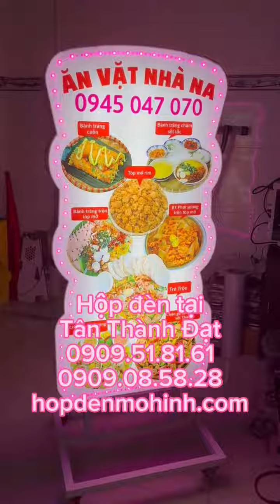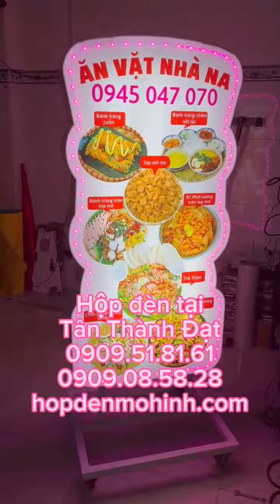Hộp đèn mô hình ăn vặt có chạy leb viền| 0909.51.81.61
TÂN THÀNH ĐẠT chuyên sản xuất hộp đèn mô hình ăn vặt có chạy leb viền, hộp đèn trà sữa ăn vặt, hộp đèn bánh tráng trộn, hộp đèn bánh tráng cuốn, hộp đèn tré trọn, hộp đèn chân gà sả tắc, .
+ HỖ TRỢ THIẾT KẾ MIỄN PHÍ
+ NHẬN SẢN XUẤT THEO YÊU CẦU
+ GIÁ CẢ HỢP LÍ PHẢI CHĂNG
+ UY TÍN CHẤT LƯỢNG
+ SẢN XUẤT TRỰC TIẾP KHÔNG QUA TRUNG GIAN
+ ĐA DẠNG MẪU MÃ
 NHẬN SẢN XUẤT CHO KHÁCH TỈNH
CÔNG TY CP SXKD XNK TÂN THÀNH ĐẠT
HOTLINE/ZALO: 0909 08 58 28 – 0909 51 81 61 MS. NA